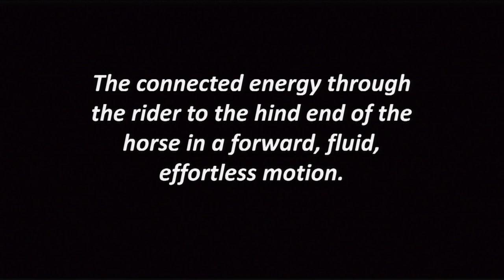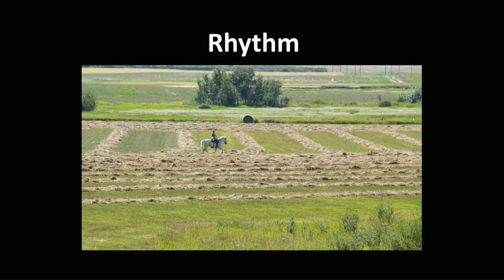Being Present in Relationship with Others | Nancy Lowery | TEDxYYC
Allowing ourselves to be open to change means we have to be willing to let go of what if, and invest ourselves in what is. Drawing on decades of teaching leadership through horsemanship, Nancy Lowery shows us that when we take the time to listen and be truly present in our relationships, we develop deeper and richer connections with others.

Nancy Lowery helps individuals and organizations define their leadership power through horsemanship activities – one relationship at a time. In 2004, Nancy launched an alternative to classroom leadership learning through horsemanship with The Natural Leader – experiential programs which explore leadership, team dynamics, feedback and communication through purposeful activities with horses.

From a young age, Nancy always knew she wanted to work with horses – and has pursued endeavours in education and the arts through blogging, sketching and compiling a series of workbooks on learning with horses.